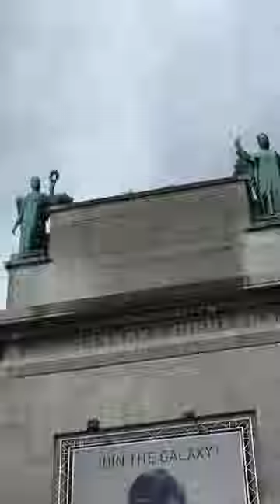Bruselas Monumental 2 🇧🇪